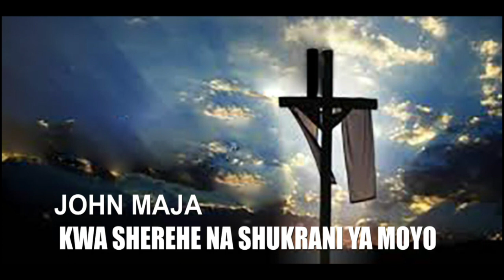KWA SHEREHE NA SHUKRANI YA MOYO NYIMBO ZA PASAKA (EASTER SONGS)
KWA SHEREHE NA SHUKRANI YA MOYO WAKRISTO WOTE TUFURAHIYE TUSHANGILIE TUFURAHIYE